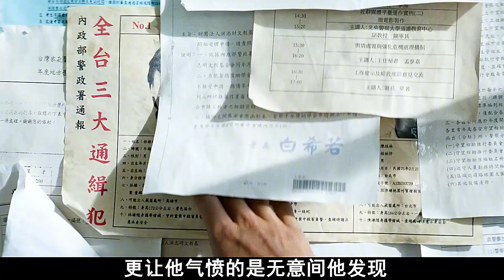2024暴爽国产犯罪电影#电影推荐#犯罪片#动作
2024暴爽国产犯罪电影#电影推荐#犯罪片#动作